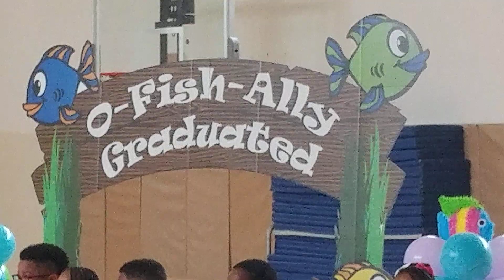2019 Murray Language Academy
Peyton Cavin kindergarten graduation Tuesday June 18th 2019